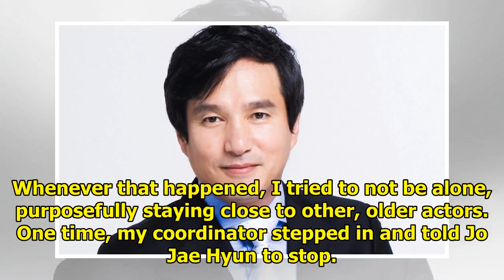Jo Jae Hyun Accused Of Sexual Assault By Former Actress, Actor Denies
Actor Jo Jae Hyun has been hit with another sexual assault claim by a former actress. He was first a...